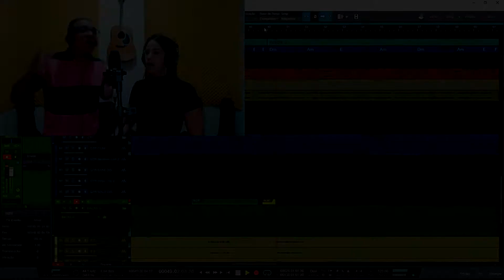Elvis e Raquel Monteclaro Gravando Backing Vocal da Música de Esther Dias - O Poder da Oração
Venha gravar o seu também! 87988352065